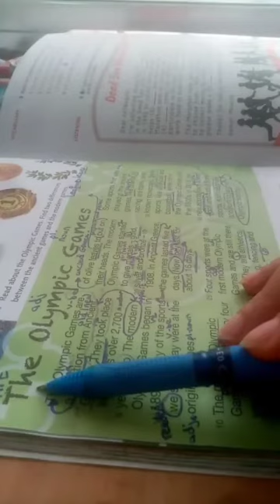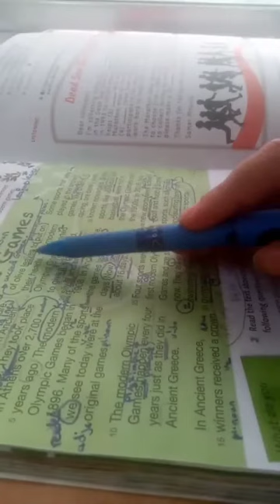8th grade page 54 (The Olympic games) part1 .. روضة ومدرسة أكاديمية العزيز النموذجية